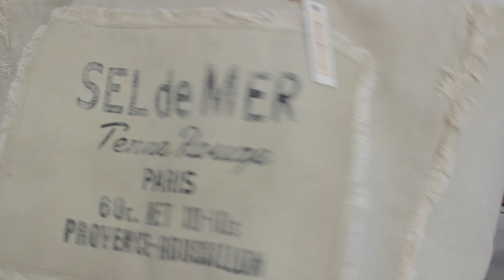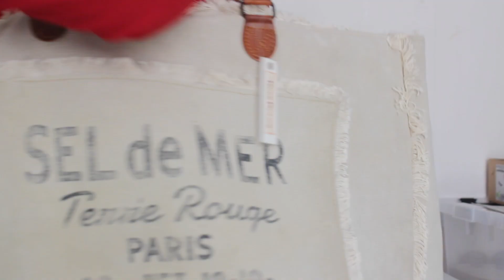BIG TRY ON HAUL : RALPH LAUREN , FILA , ELLESSE , MELLOW YELLOW ...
♡ TOUTES LES INFORMATIONS ICI MES CHIPIES ♡

2 vidéos par semaine le Lundi et Vendredi !! Soyez au rendez vous ♥

 * BON PLAN :

* Mon site de soins cheveux chouchou (10 € de récompense en t'inscrivant via ce lien )

* Gagne de l'argent en faisant tes courses sur le net ( sephora , kiko, missguided , L'occitane etc ... ) c'est possible avec MAILORAMA , JE TE PARRAINE ICI et tu gagnes 5 euros

* Voyage avec AIRBNB et profite de 25€ de remise sur ton premier séjour via mon lien

-5 $ ( commande - de 40 $) et -10 $ (commande + de 40 $) (pinceaux , maquillage, cosmétiques ...)